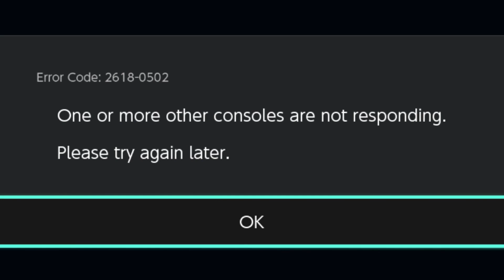BECOMING THE MOST ELITE MARIO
Taking Mario from low GSP to Elite Smash in a single afternoon B)